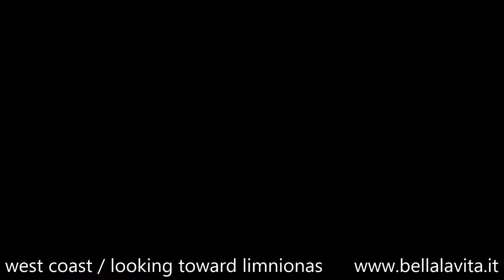Samos 2013, video west side #1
Samos 2013 - view fo the south-west area from the hill.   Vista della zona sud-ovets dalla collina